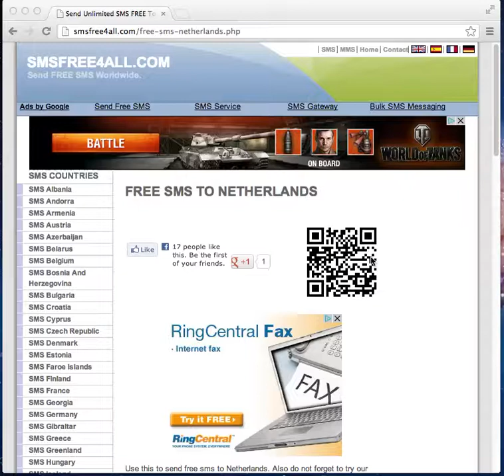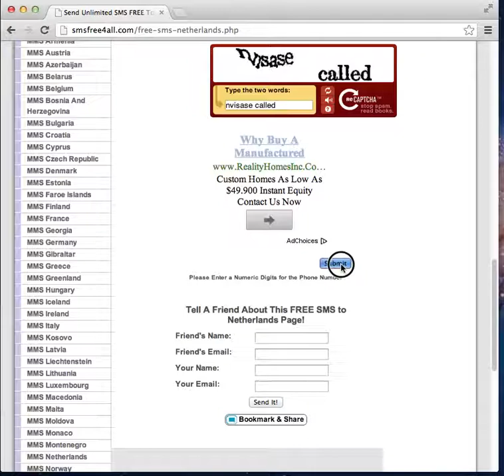How to Send Free SMS to Netherlands